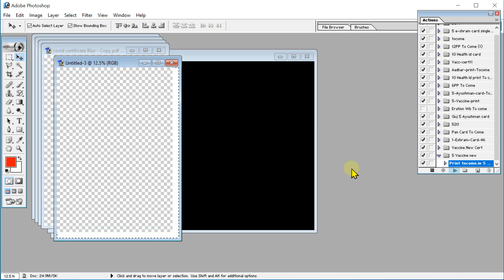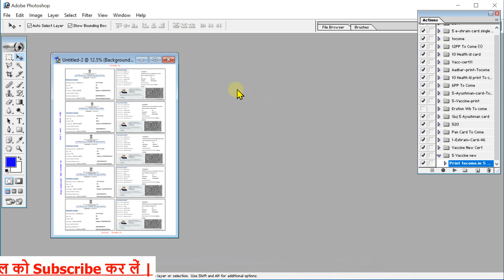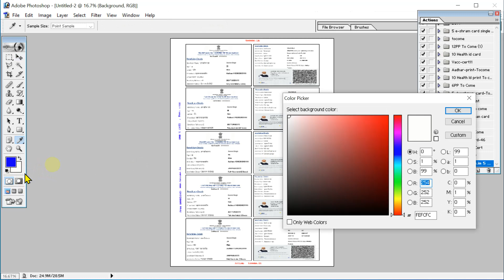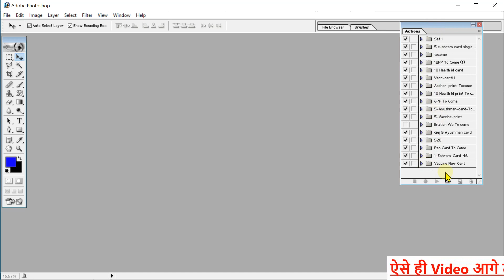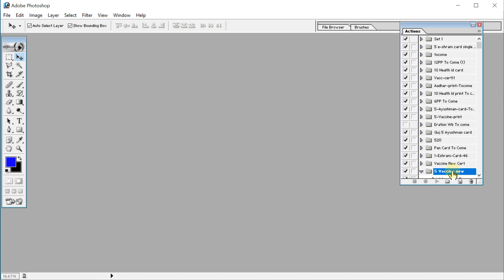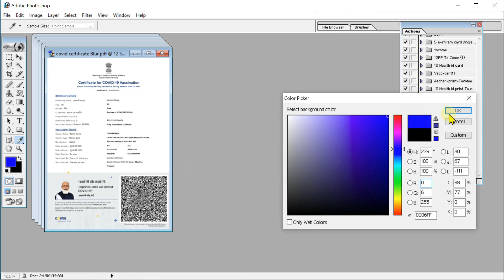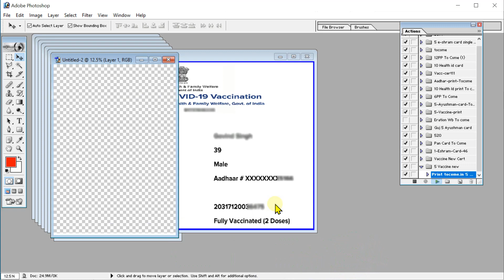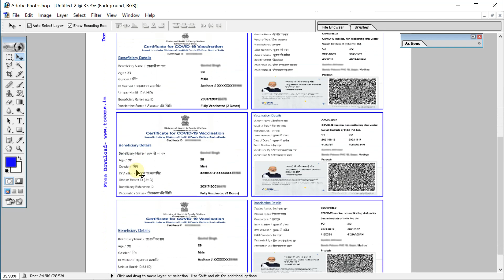1 Click 5 New Vaccine certificate print new action download 🔥🔥 100% Working 100% Good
1 Click में 5 नया कोविड-19 सर्टिफिकेट बनाने के लिए फोटोशॉप एक्शन आ गया है जो पहले सर्टिफिकेट प्रिंट ( Certificate print) होता था वह इससे बहुत अलग था, इसलिए वह एक्सन इस सर्टिफिकेट पर काम नहीं करता है|

जो पहले कोविड-19 का सर्टिफिकेट होता था उसको आप एक क्लिक में ही प्रिंट करने के लिए तैयार कर ले लेते ​थे, लेकिन वह पुराना एक्शन इस नए सर्टिफिकेट पर काम नहीं करता है इसलिए नया कोविड-19 सर्टिफिकेट प्रिंट करने के लिए फोटोशॉप में एक नया फोटोशॉप एक्शन आ गया है इसको डाउनलोड करके एक क्लिक में पहले की तरह प्रिंट करने के लिये तैयार कर लेंगे।